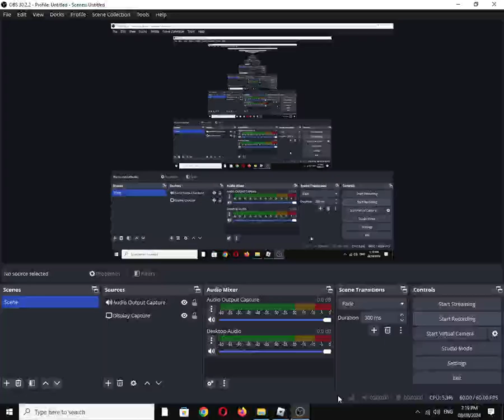Bullet Frenzy "Light" Weapon: Taurus Judge (Roblox Experience)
"A revolver firing .410 bore; functions like a semi-automatic shotgun."

2 new maps, 2 new skin crates, new gun sounds and more! (Mar 30)

Also available on:
Vanillo: ✅☑✔
COS.TV: ✔☑✅

Hey Algorithm (Idea from: @traumatizedgeworth  ): Double-action, Hard Point, Team Deathmatch (TDM), Fighting, Shooter, Gaming, First-Person Shooter (FPS)